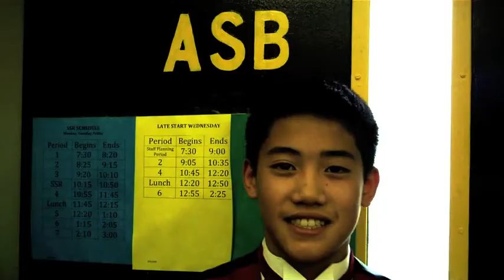The Dance Rules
The new dance rules for WHS Winterball 2010!

Make sure you listen up good!